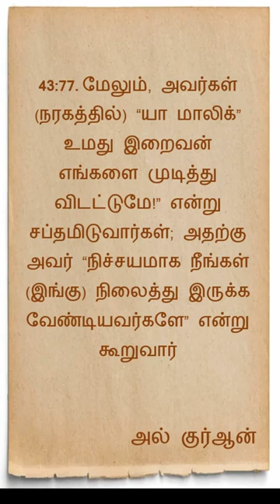தமிழ் இஸ்லாமிய கேள்விகள்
Islamic questions from quran in tamil.
Learn Duas Kids - Tamil